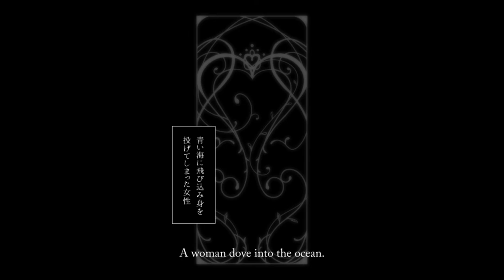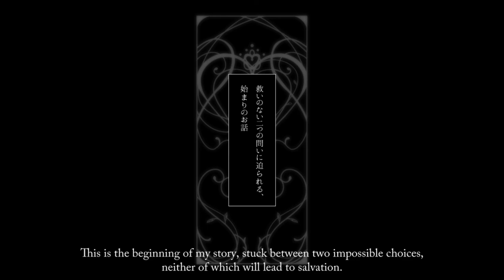Flowers:Le volume sur printemps- ตอน 17 เลขแห่งความโชคร้าย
ความเดิม

สุโอะและริกกะพบกันหลังเลิกกิจกรรม แล้วพบว่าคู่ Amitie ของพวกเธอหายไป...